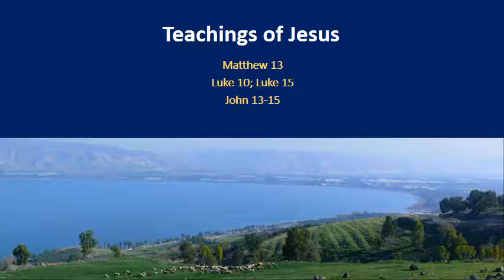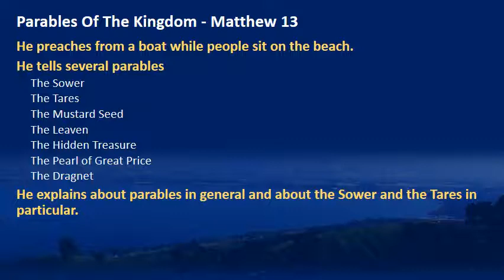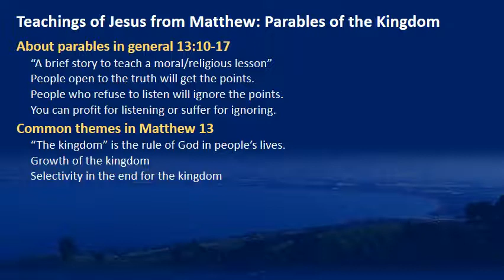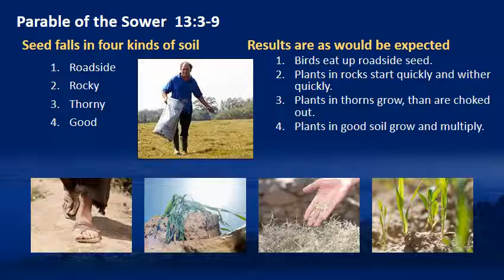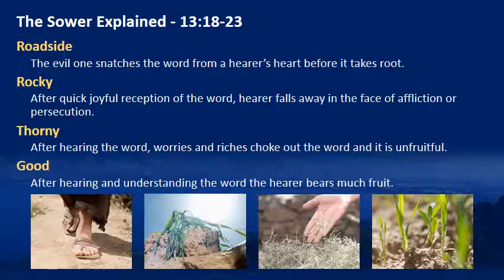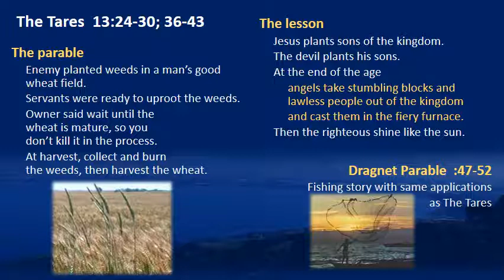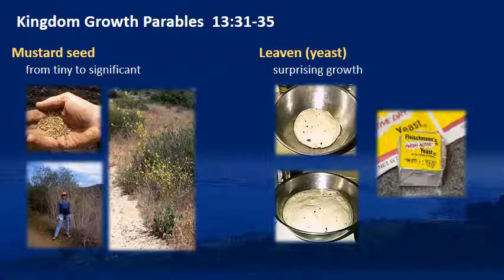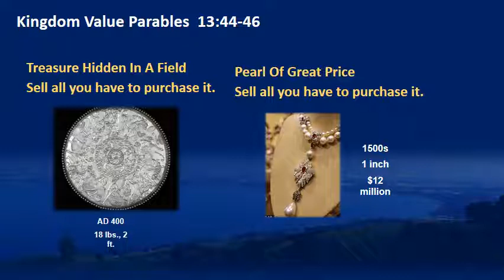3 2 d Lecture on Parables in Matthew 13